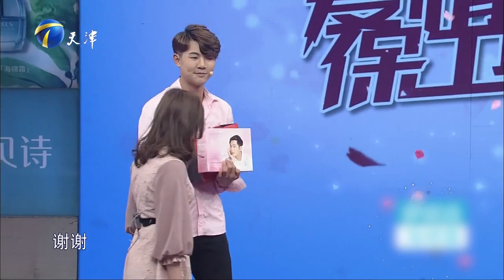情感熱播綜藝《愛情保衛戰》：男友揣著明白裝糊塗嘻嘻哈哈沒正行